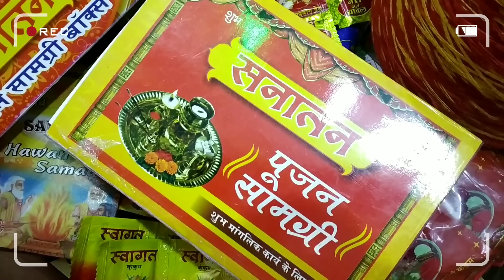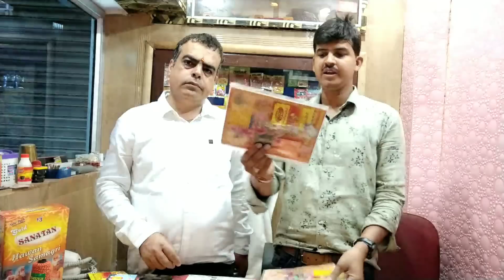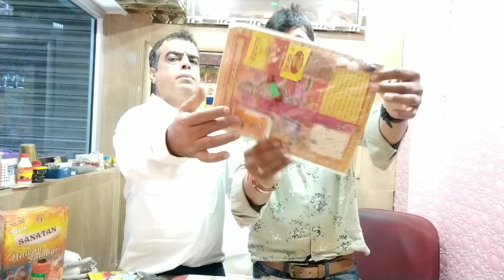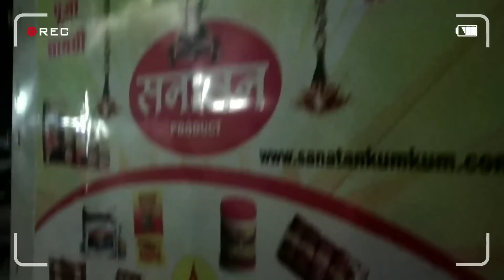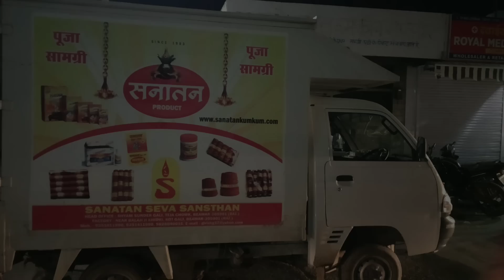पूजा सामग्री डायरेक्टर कंपनी से खरीदे !! Worship material Manufactur !!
दोस्तो आज हमारा देश भारत त्योहारो का देश है, यहाँ हर महीने कोई न कोई त्योहार रहता ही है, तो इस त्योहारो के देश मे आपका एक business भी है - पूजा सामग्री का ...
  तो आज की इस वीडियो में चलेगे राजस्थान के एक कंपनी में जहाँ पर पूजा के सामग्री आपको मैनुफेक्चरिंग दाम में मिलेंगे...
.ज्यादा जानकारी के लिए वीडियो को देखे...

👍following up

Near Railway - Beawar.